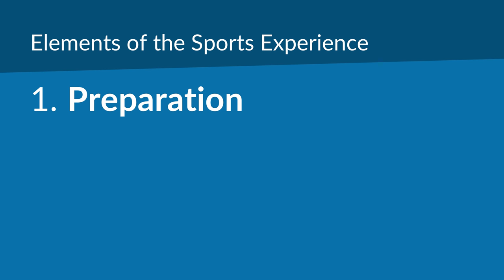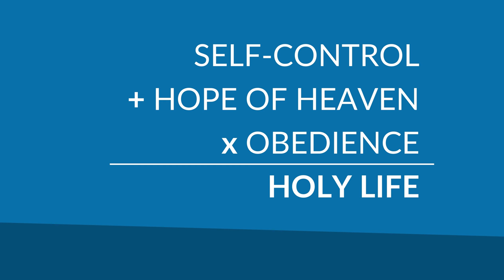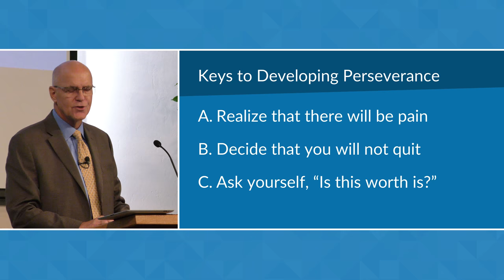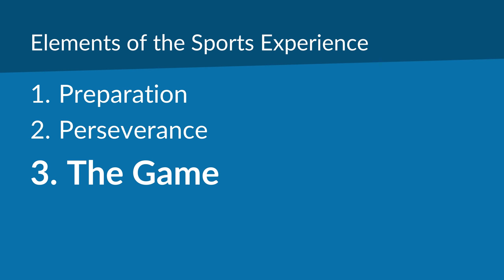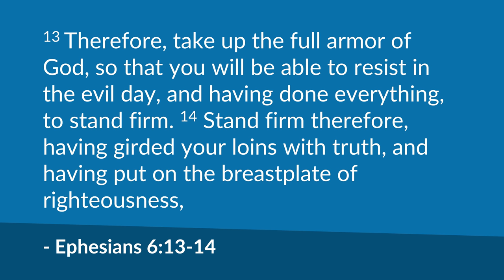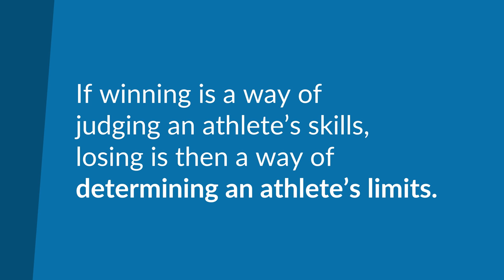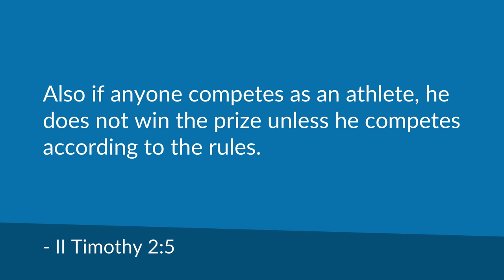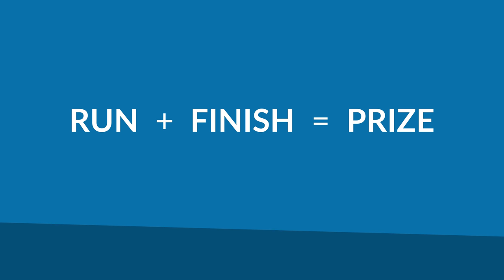Spiritual Athletes | Mike Mazzalongo | BibleTalk.tv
Mike compares the 6 elements found in every sporting event to the challenge of living as a Christian in today's world.